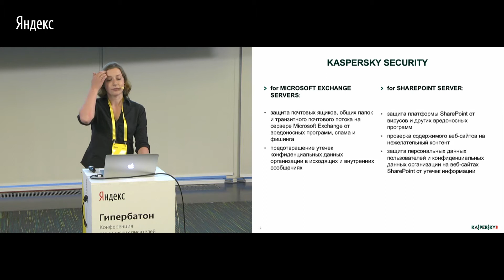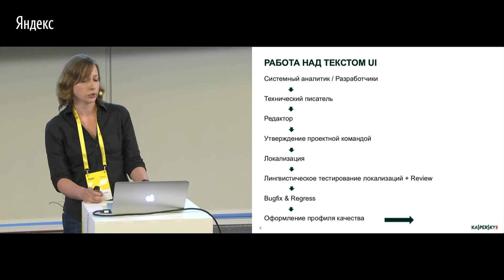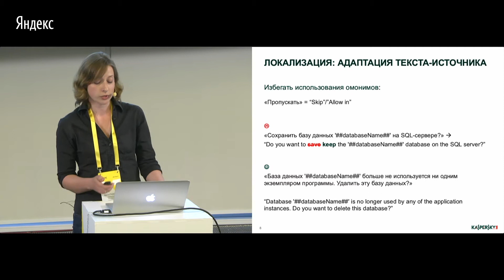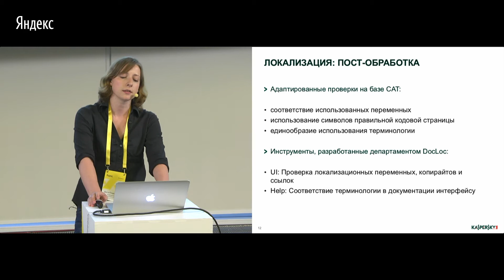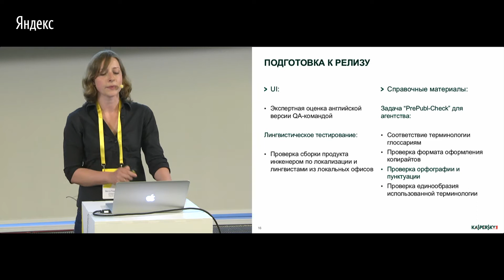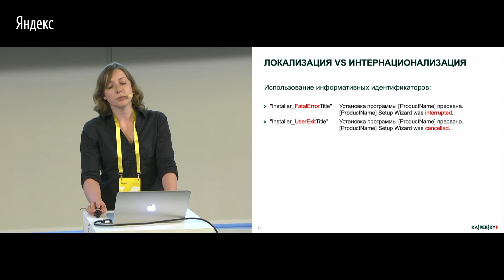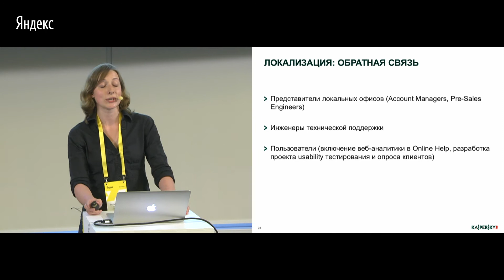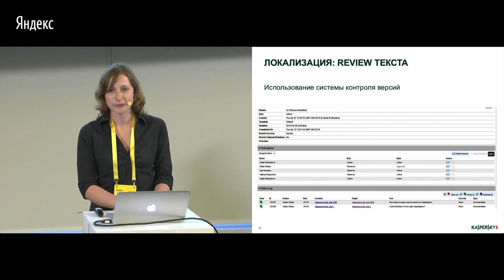005. Много ключей к одному замку, или качественная локализация текста Веста Подрядова